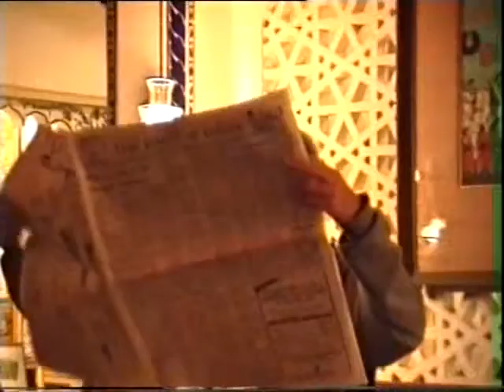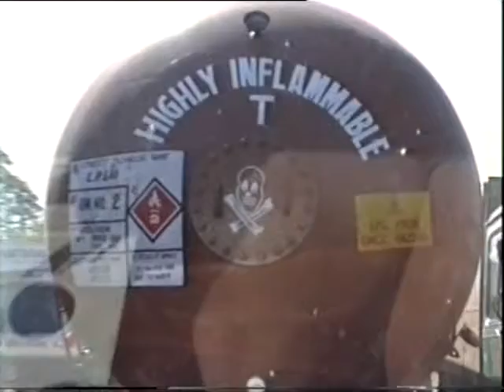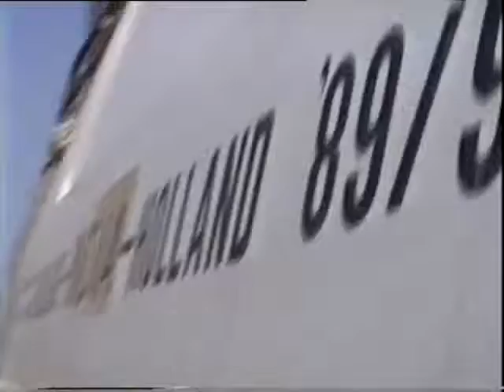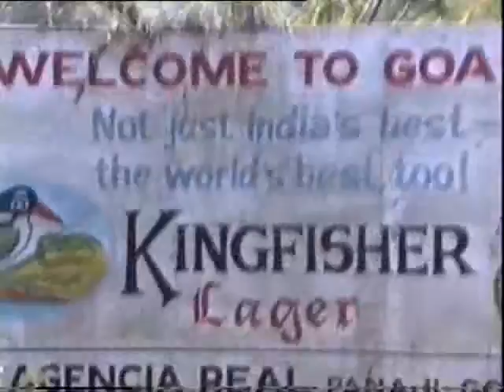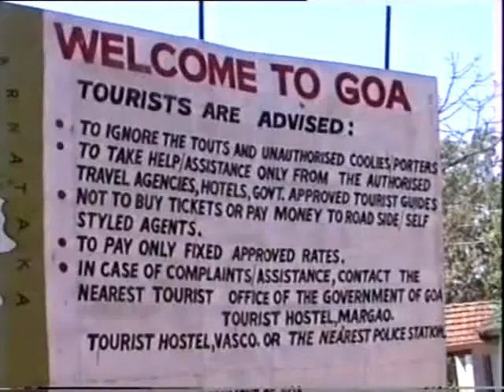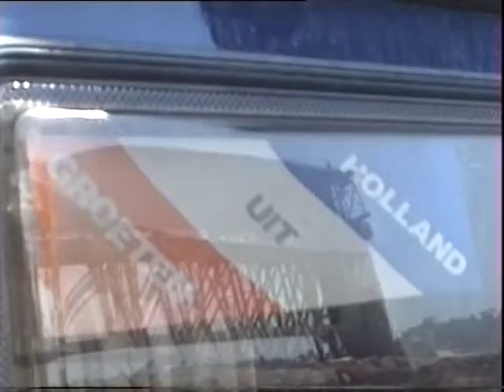Journey to India (Part 7)